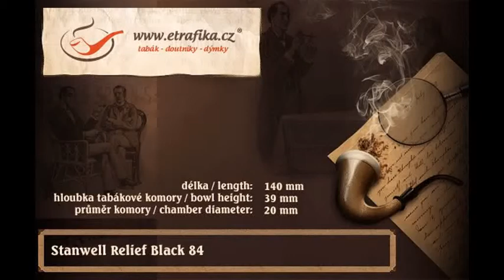Stanwell Relief Black 84